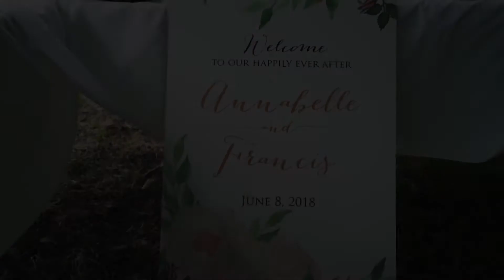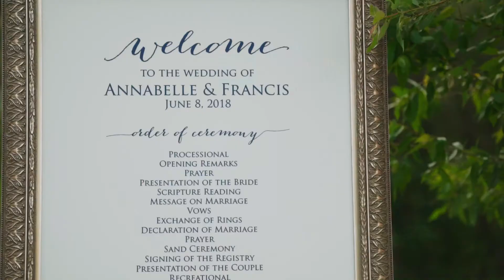Annabelle and Francis Wedding Feature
Arden, MB

It has been a privilege to capture this two hearts joining and reconfirming their love to one another. Jude is the fruit of their affection to each other. Traveling all the way from San Francisco to his cousin's beautiful real estate in Arden, MB brings a unique experience far away from the usual city life. The marriage of Annabelle and Francis is a sign of their everlasting love for one another.  Congratulations!

DJ: Expressions Entertainment
Catering: Benny's Restaurant
Coordinator: Leann Bower
Photo: Brooke LilCreek
Cinematography: JKuizon Films

JKUIZON Films
Beautiful Weddings